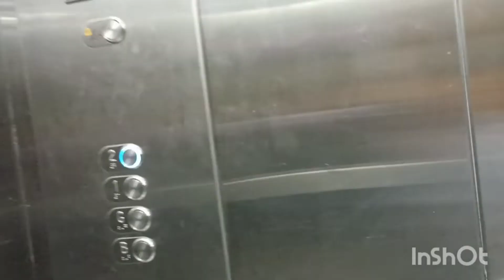Bakhtawar Amin College Multan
bakhtawar amin is a medical college in Multan, PAKISTAN.
It offers various medical programs apart from mbbs and bds. These include:
DPT
MLT
MIT